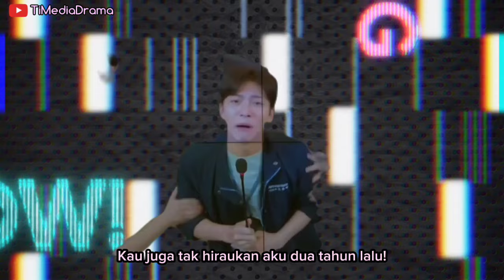JI CHANG WOOK GAK BOLEH IKUT RAPAT GARA-GARA INI! - SCANES WELCOME TO SAMDAL-RI